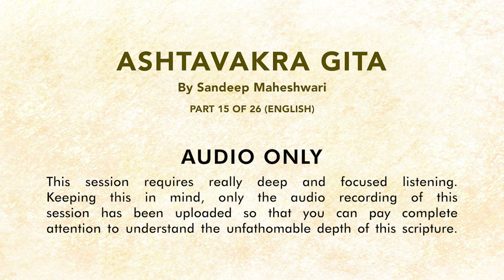ASHTAVAKRA GITA English Part 15 of 26 - By Sandeep Maheshwari - All In One